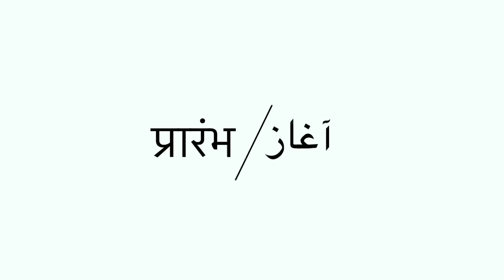3 Crore Ka Budget Bhi Kam Pada For 2 BHK House in Mumbai 😱